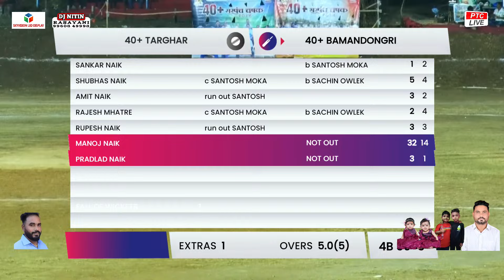40+ BAMANDONGRI VS 40+ TARGHAR || 40+MASTERS | SARPANCH CHASHAK 2024 || NHAVA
40+ BAMANDONGRI VS 40+ TARGHAR